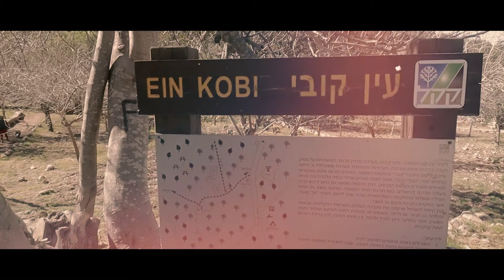Always Remember Those Days ! FRIENDS !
Hi! I’m Ashish Dahal. On my channel, you will find Tech videos, reaction videos and videography, and photography. I love making videos and sharing my experiences with you.

Category